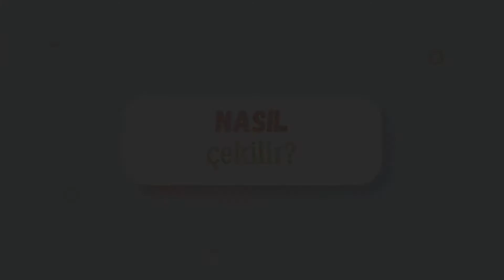ÇOCUK SİNEMA OKULU - Nasıl Çekilir? 4 .bölüm /Elanur ile stop motion yapıyoruz.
Çocuk Sinemacı Elanur sırlarını sizlerle paylaşıyor.Siz de evde stop mation yapmak  ister misiniz?